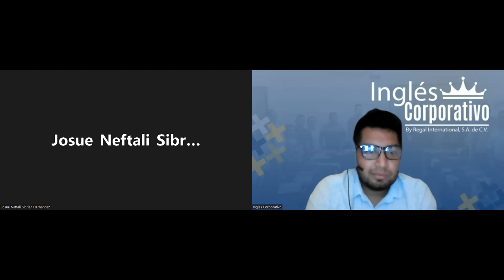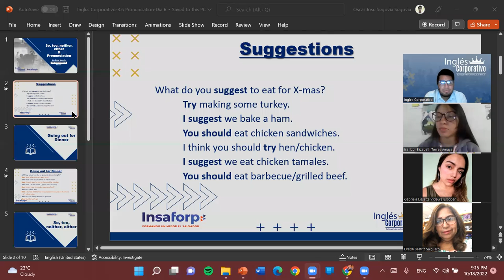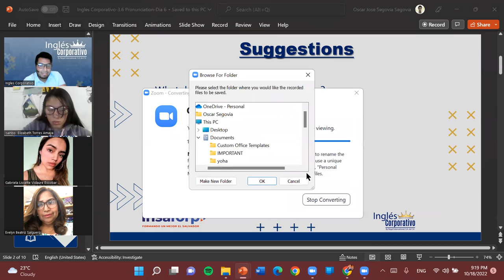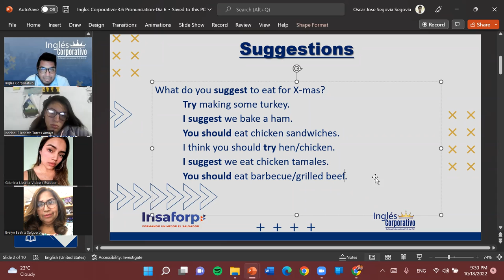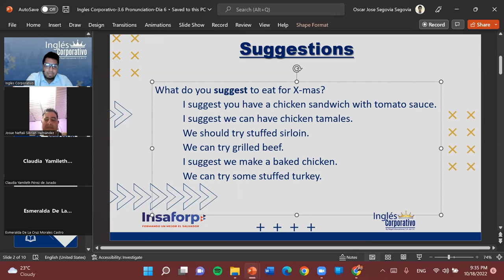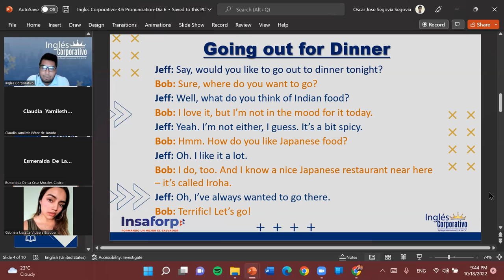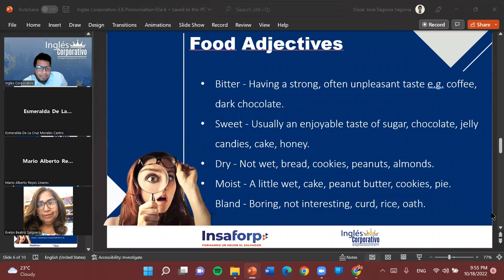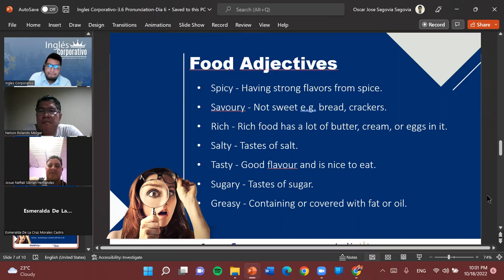Inglés Corporativo-10-18-22-Food Adjectives